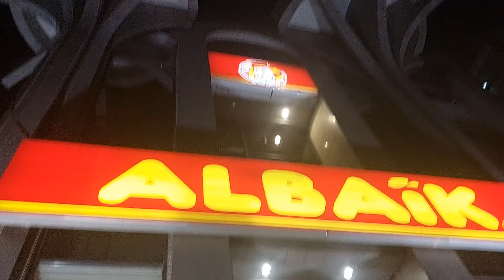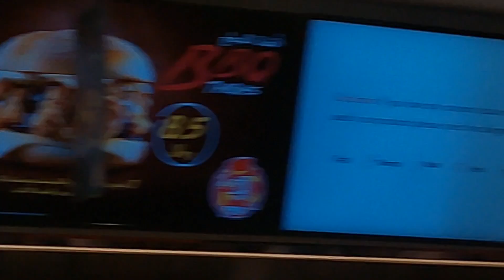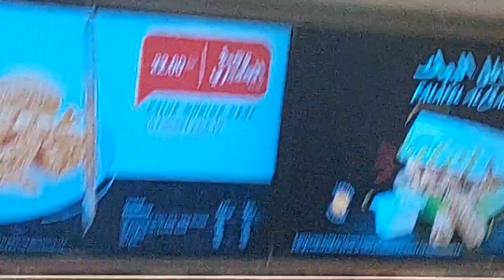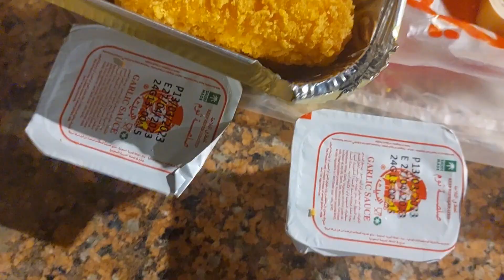Visit Albaik in Madinah near Masjid e Nabvi